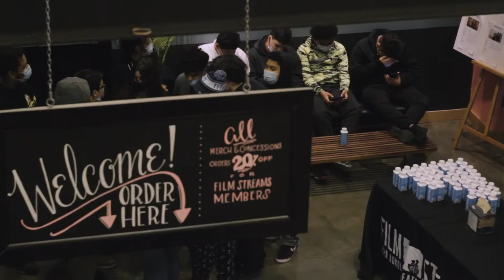Q&A with Rex Miller, co-director of Citizen Ashe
On Thursday, December 16, 2021, participants from Boys & Girls Club of the Midlands attended a free screening of CITIZEN ASHE followed by a discussion with co-director Rex Miller moderated by Film Streams Artistic Director Diana Martinez, PhD. Free tickets for Boys & Girls Club supported by the Ron Widman Youth Engagement Fund.

ABOUT FILM STREAMS
Film Streams is a nonprofit arts organization dedicated to enhancing the cultural environment of the Omaha-Council Bluffs area through the presentation and discussion of film as an art form. Our organization oversees two beautiful cinemas: the Ruth Sokolof Theater, in North Downtown Omaha, and the historic Dundee Theater, Omaha’s longest surviving neighborhood cinema.